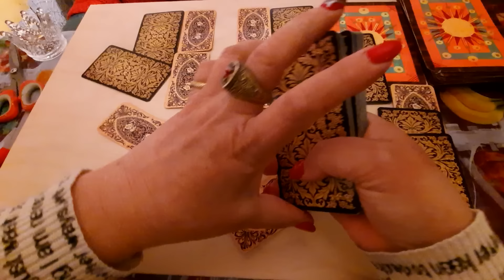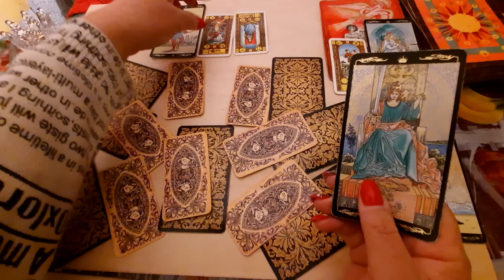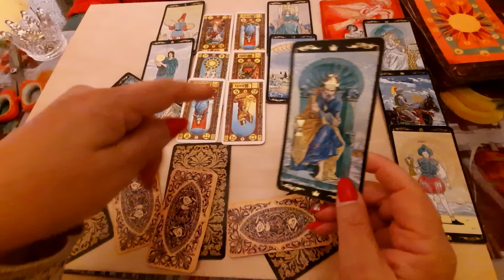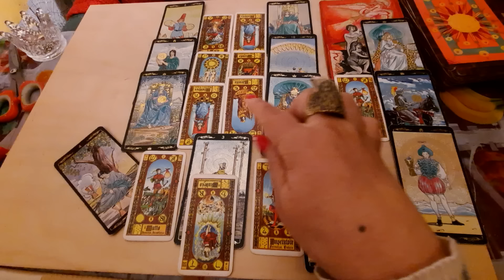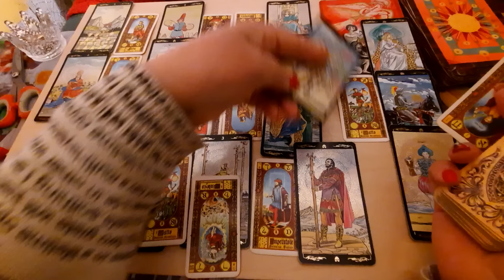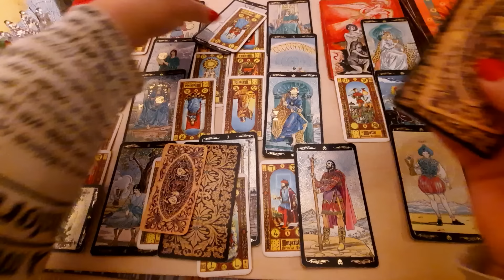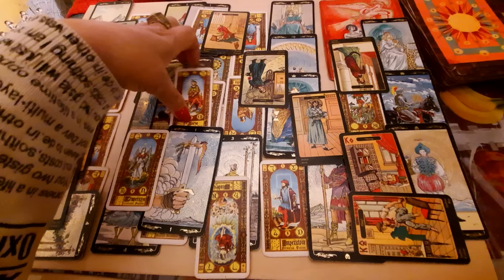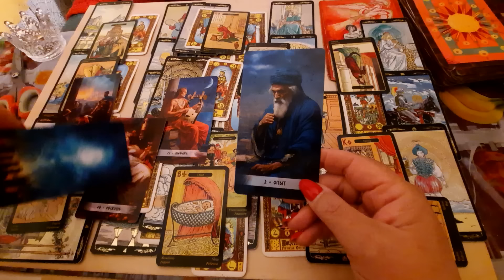Греф "Рабочий момент"💔🙉🤕 Сбербанк.Очень интересные карты вышли😱